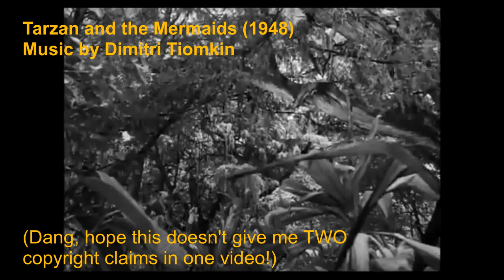Tarzan Finds a Son (1939) - Movie Review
You know, I've been watching and reviewing a lot of crime films lately, so time to revisit our old friend Tarzan. The movie Tarzan Finds a Son, from 1939, was a fun movie where Tarzan and Jane discover a son in a crashed plane and raise him as their own. But will some sneaky explorers ruin their jungle family, well, let's find out. I'll talk about the film and then offer some closing thoughts.

Coming soon: Tarzan Triumphs (1943)??

Go and enjoy some of these old classics!

And critics, please: If I'm wrong, educate me. Don't belittle me.
I'm just a student here of old cinema and I want to learn. Help me do better.